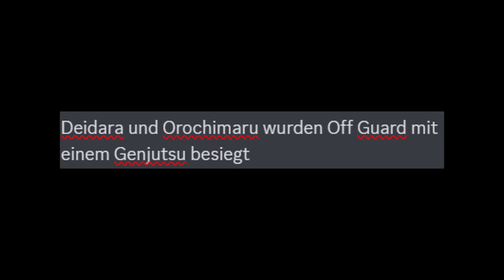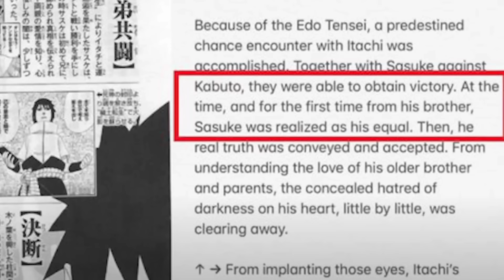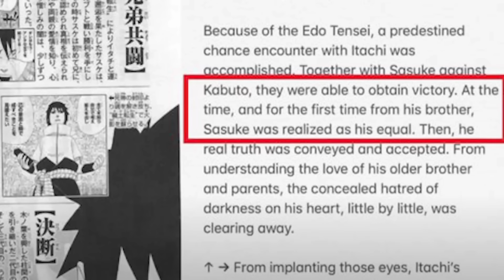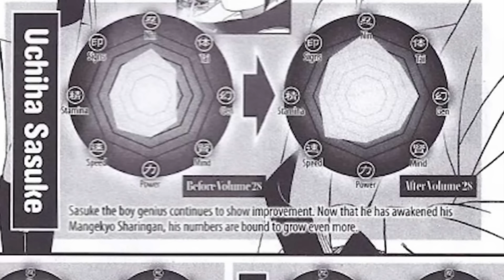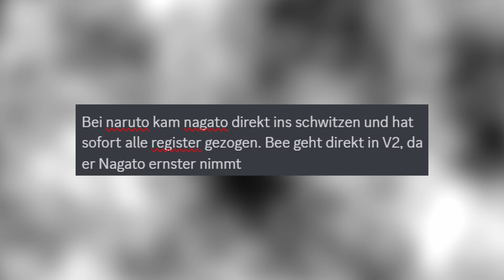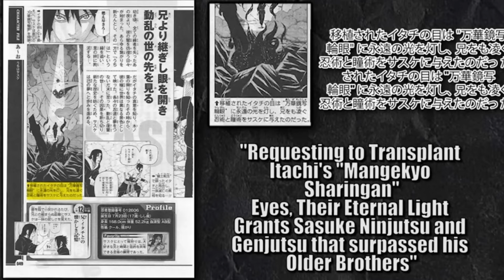Itachi wird unterbewertet | Das ich das mal sage..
Koalas YT: @OnePieceRevolution

AniMeep: @AniMeep

Oder kontaktiert mich gerne auf Instagram!

⛔️WICHTIG⛔️

0:00 Intro
03:09 1 Aussage
08:08 2 Aussage
11:17 3 Aussage
15:04 4 Aussage
17:25 5 Aussage
24:09 6 Aussage
24:54 7 Aussage
28:30 8 Aussage
33:09 9 Aussage
40:30 10 Aussage